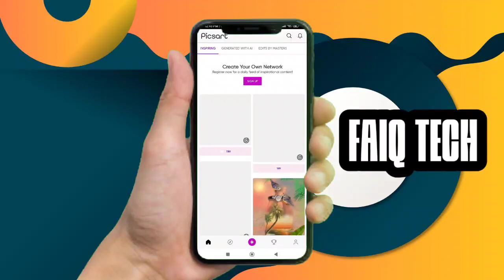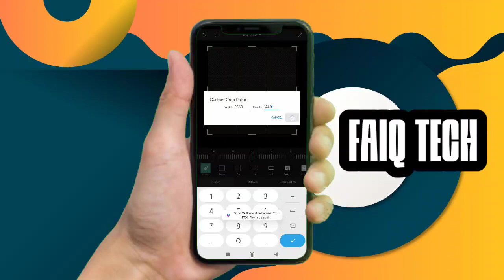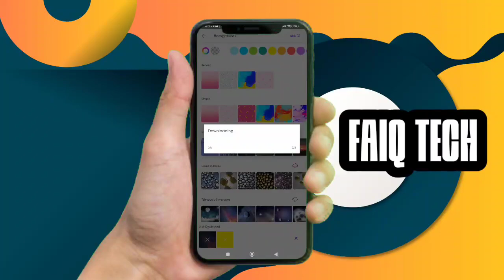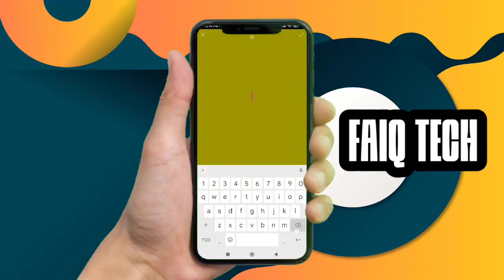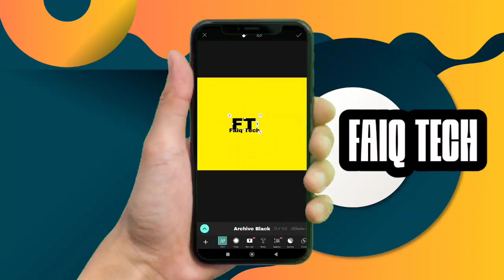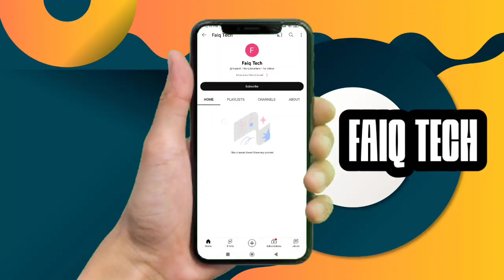How to create cover Arts for your rap songs in Android mobile